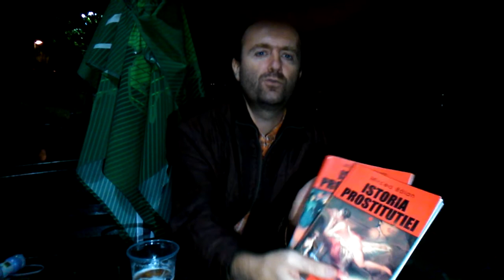Despre "Istoria betiei la romani", de Mircea Balan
Concluzia: s-a cam baut pe la noi :) presupun ca e o supriza :))

Cartea analizeaza betiile din teritoriul carpato-danubiano-ponto-bahic :) de acum 2.000 si ceva de ani si pana in prezent ;-) Ce se bea pe la noi, cum se bea - chestia cu "de ce?" e lasata la o parte, presupun ca se bea pentru orice motiv ;-D Pleaca de la marturiile autorilor antici, de la descoperiri arheologice - ca de exemplu o casa intreaga in Histria cu podeaua facuta din gaturi de amfore de vin, probabil ca le consumasera inainte ;-) - ajunge la calatorii din Evul mediu care au trecut pe la noi si au fost pusi sub masa de stramosii nostri si inainteaza spre perioada contemporana printre vedre cu vin, sticle cu palinca si pahare de tuica.

O lectura instructiva ;-)